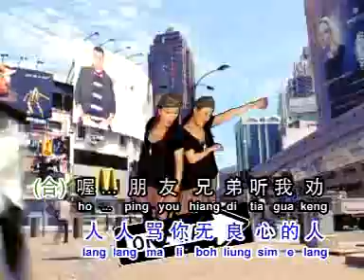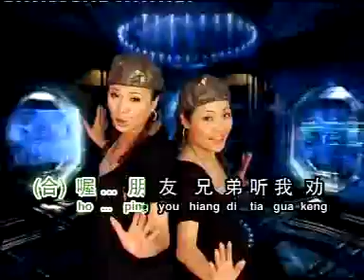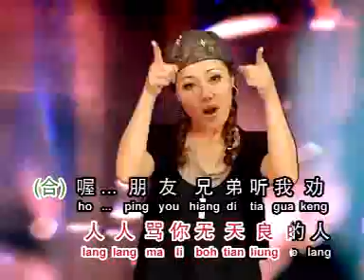明珠姐妹【没良心的人】Original Music Video